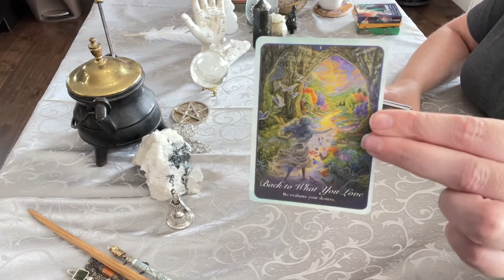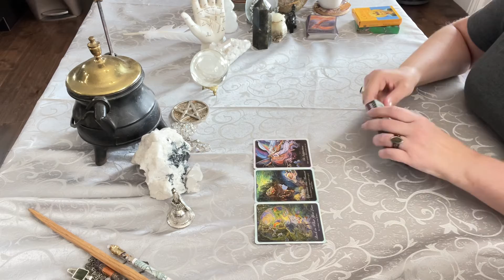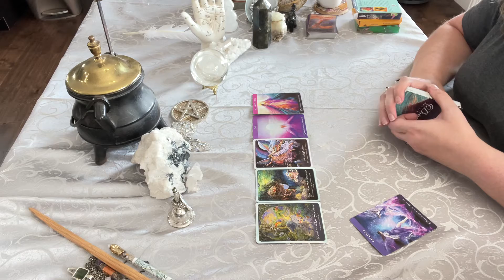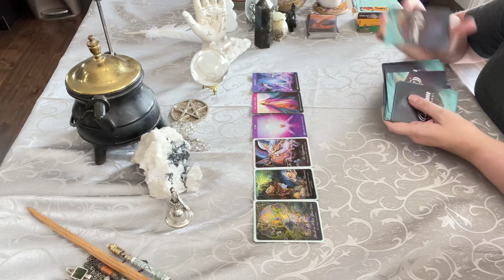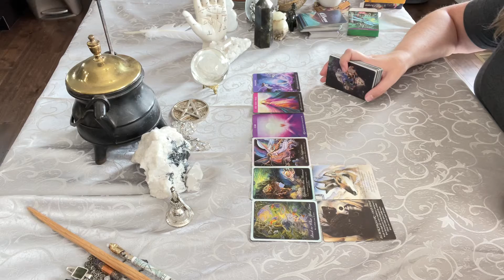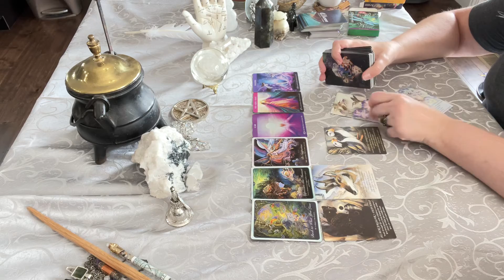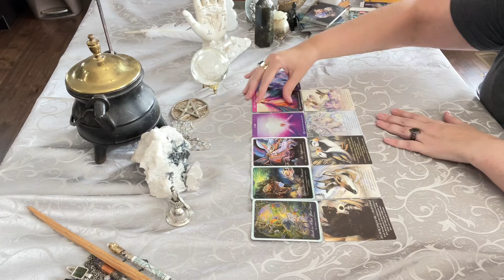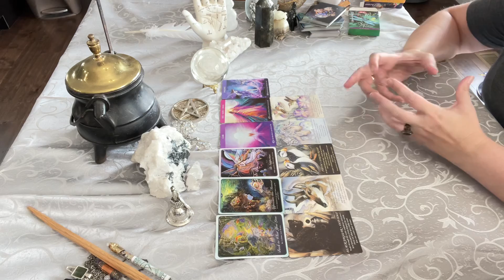Gemini - Divine Masculine Needs to Take Action! 🎬 7/3/22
Reading the Collective Energy for Gemini (Sun, Moon, or Rising).

and